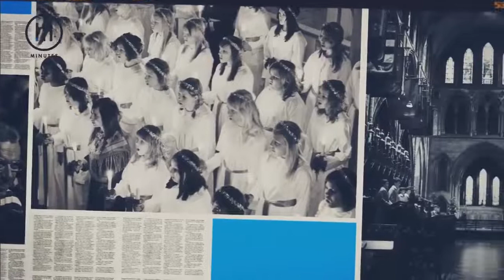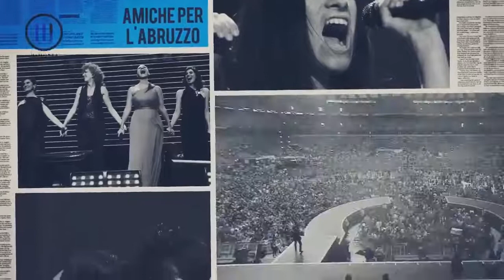Laura Pausini - 3 Minutes (Vanity Fair Italia 11 04 2019) !!!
Laura - nasce a Faenza il 16 Maggio 1974. E' la primogenita del cantante di pianobar Fabrizio Pausini e della maestra d'asilo Gianna Ballardini. Ha una sorella di nome Silvia, più piccola di tre anni. Pur non avendo mai preso lezioni di canto, si esibisce fin da piccola nel coro della chiesa. A 8 anni canta "Dolce Remì" davanti al suo primo pubblico, quello di un ristorante dove si esibisce il padre. Affianca gli studi alle serate con il papà e intanto partecipa a vari concorsi in Emilia Romagna. Dopo aver raggiunto le selezioni finali di Castrocaro, ottiene un contratto discografico e partecipa al Festival di Sanremo nel 1993 con "La Solitudine", con cui vince nella sezione giovani. E' nata una stella.